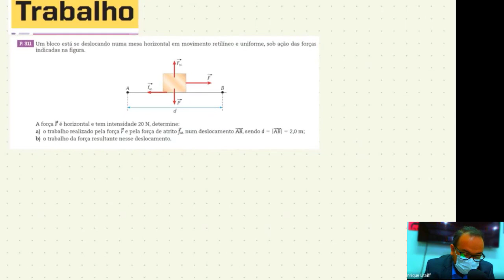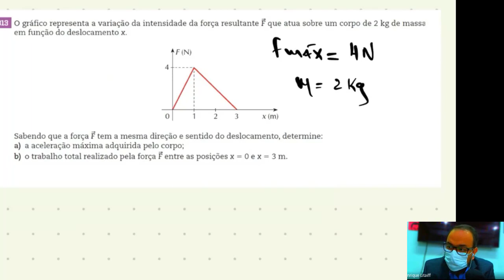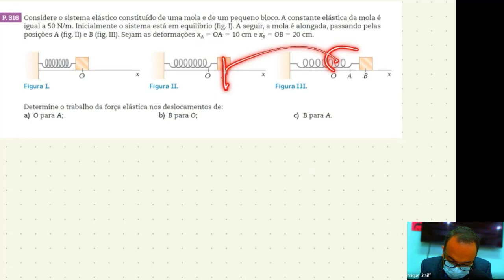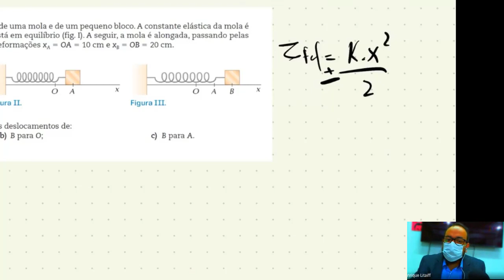Trabalho - Lista de Exercícios (Resolução Comentada)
Trabalho - Lista de Exercícios (Resolução Comentada) - Professor Henrique Litaiff
P 311 - 0:04 Um bloco está se deslocando numa mesa horizontal
P 312 - 5:40 A jovem da figura desloca a sua mala de viagem aplicando, por meio do fio...
P 313 - 8:11 O gráfico representa a variação da intensidade da força resultante F que atua...
P 315 - 11:20 Um pequeno bloco de massa igual a 2 kg sobe uma rampa...
P 316 - 19:48 Considere o sistema elástico constituído de uma mola...

Resolução ao vivo da lista de Exercícios - Professor Henrique Litaiff

Quer estudar conosco? Entre em contato no ig @logicaonline